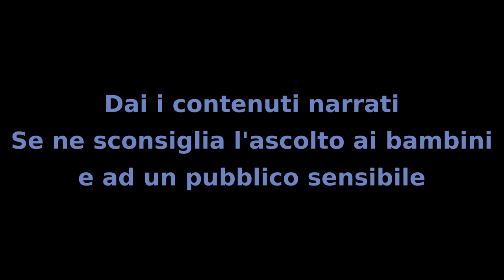Il Mistero dei Bambini - Capitolo 35